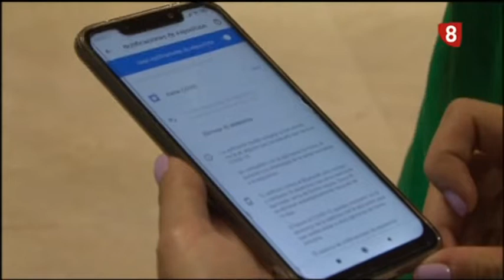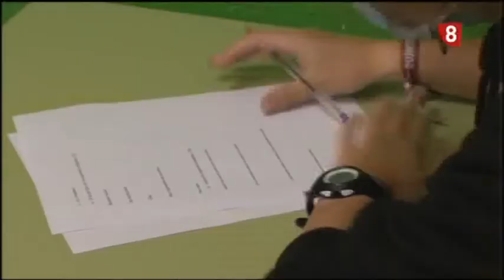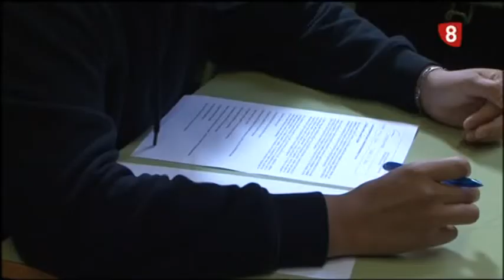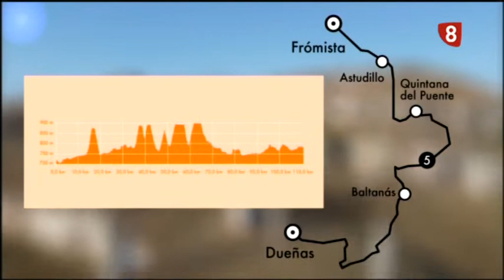Noticias 20:00h (1 septiembre 2020) La 8 Palencia CyLTV